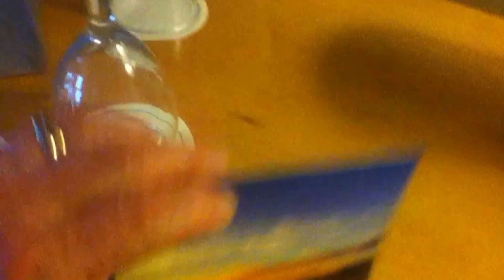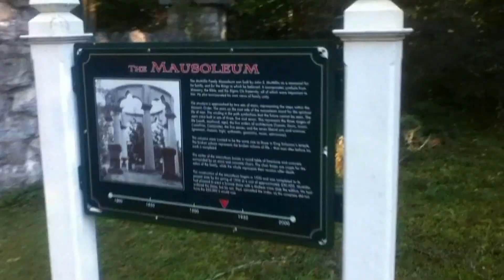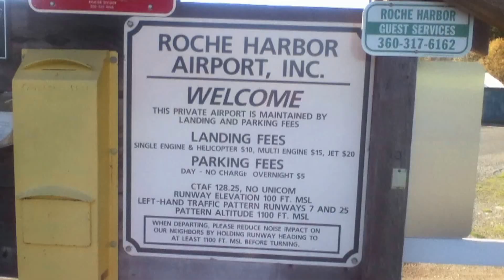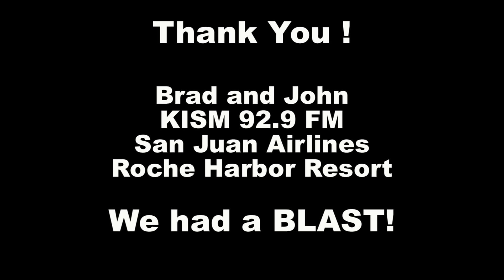Roche Harbor Trip